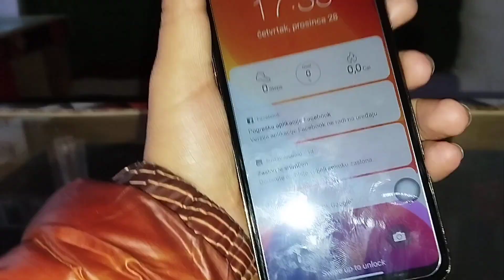second Hand iPhone 10 price only 10000 @king_ik_vlogs-sy1we